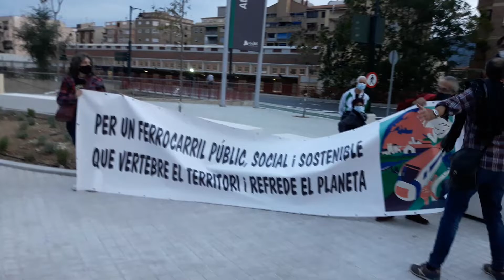Pancartas en la concentración en defensa del ferrocarril Alcoy - Xativa 29 - 10 - 2021